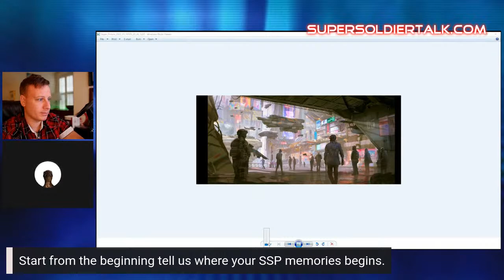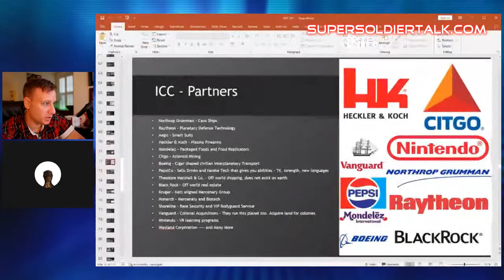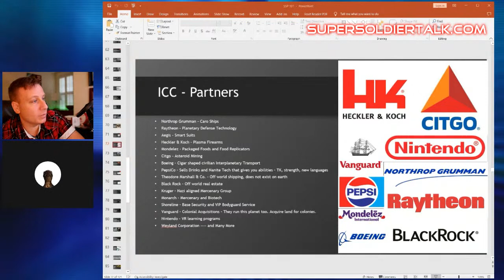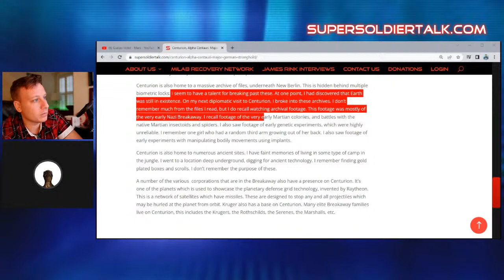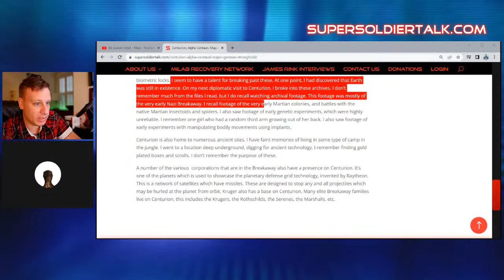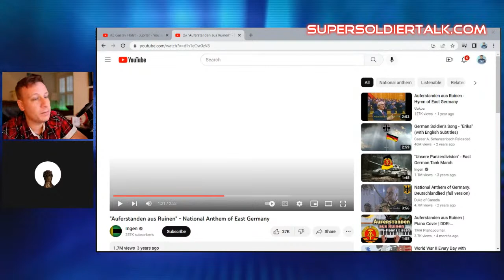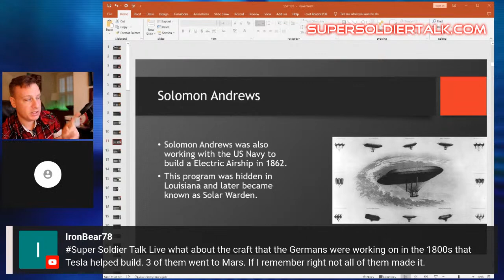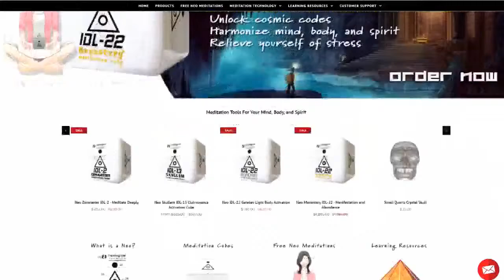Super Soldier Talk - John Whitberg - SSP Diplomatic Officer, Supertech, and Archaeologist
John served in the secret space program under different alter names. His alter Heinrich, is a German diplomatic officer who was loaned out to the Deep Space Fleet Space Navy which is another name for the JDFC (Joint Defense Force Command). During this time, he was tasked with setting up new trade agreements, settling disputes, and setting up colonies within the breakaway. Heinrich was stationed on the USS Hoechkler . His second alter, is Jared he is a is an archeologist in the ICC and John believes he is still active. His other alter Adam, served in in Solar Warden which later split into Radiant Guardian. Adam served on Europa, New Nuremberg on Titan, Victoria colony on Mars, and on Ganymede. Adam served as an immigration officer for our solar system. Another alter Michael, grew up on Mars in a slave colony. In his 20s he joined a task force with many people including Max Spiers who were responsible for retrieving tech from different planets. This task force was operated under a warehouse in the Texan desert. In this interview John will be discussing some of these experiences.

Original Record Date: November 21, 2022